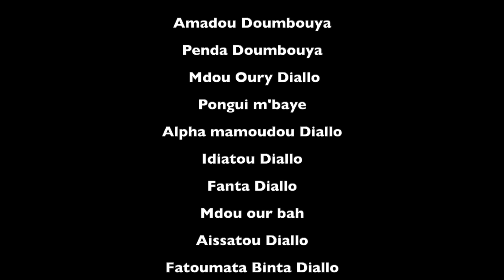FIAKAI NÈNÈ BHAI GÔ 9